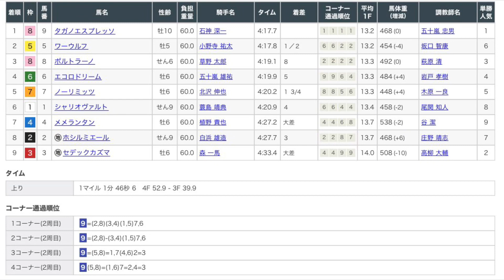京都ハイジャンプ2022 レース結果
京都ハイジャンプ2022レース映像です！

1着　タガノエスプレッソ
2着　ワーウルフ
3着　ボルトラーノ